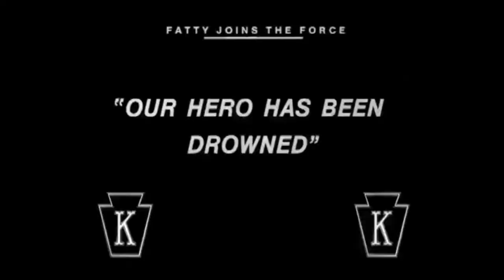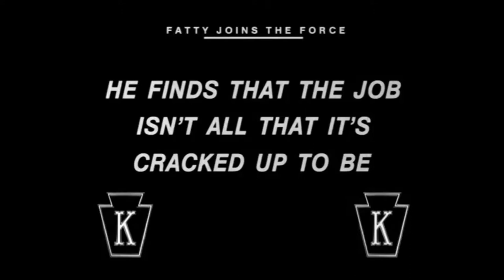Silent Film Critique: Fatty Joins the Force (1913)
A Mack Sennett Keystone Kops short film, starring Roscoe Arbuckle
[ Originally posted July 27, 2017 ]

Roscoe 'Fatty' Arbuckle - Fatty
Dot Farley - Fatty's wife
Minta Durfee - Nursemaid
Edgar Kennedy - Policeman in the park
George Nichols - Police Commissioner
William White - Police Captain
Charles Avery - Desk Sergeant
Mack Swain - Policeman